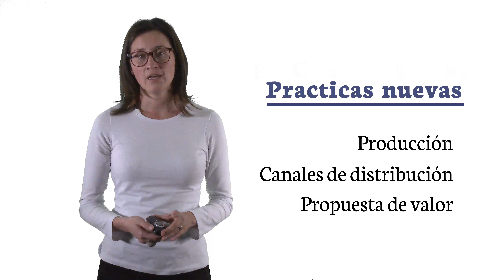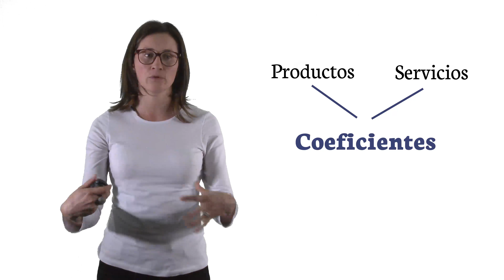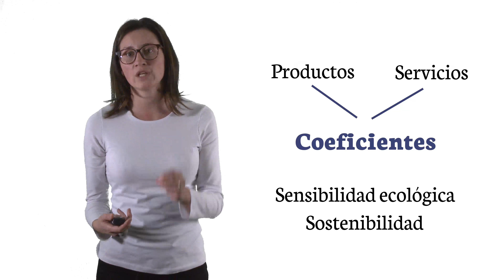Modulo ,o5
‎viernes, ‎19 ‎de ‎mayo ‎de ‎2017, ‏‎6:12:16 p.m.